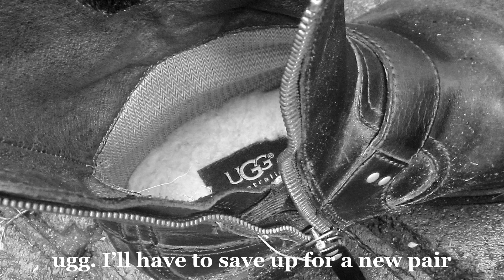WWW: Walkn, Watchn Wildlife 2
Walking the Thames Valley Parkway often includes detours, especially if something catches my eye, e.g., in a tree, under a bridge, over on the other side of the Thames River, etc. In this episode I walked myself right out of my favourite boots.